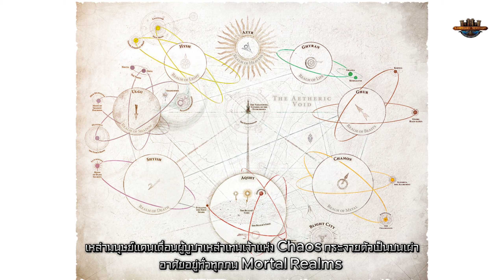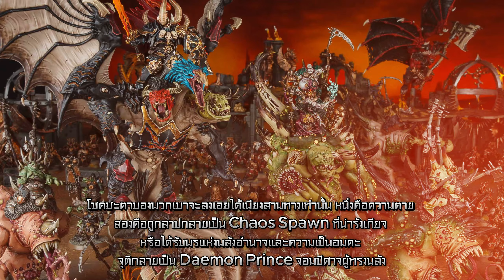Warhammer Age of Sigmar: Slaves to Darkness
🧙‍♂️ เข้าร่วมกรุ๊ปสังคม Warhammer ในประเทศไทย
🧙‍♂️ ดูสินค้าทั้งหมดได้ที่
🧙‍♂️ สอบถาม สั่งพรีออเดอร์ คุยกับทีมงานทางแชทเพจ
🧙‍♂️ เดินทางมาร้านได้ทุกวัน (ไม่มีวันหยุด) 10.00 - เที่ยงคืน
🧙‍♂️ โทรสอบถามได้ที่ 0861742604